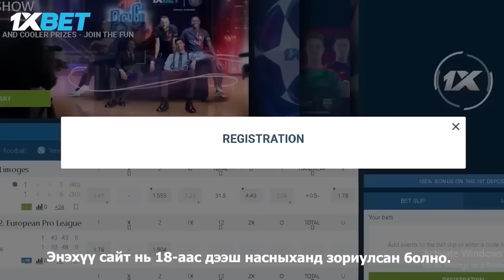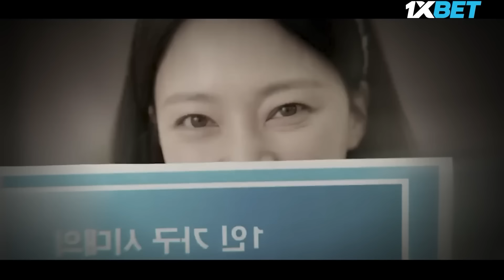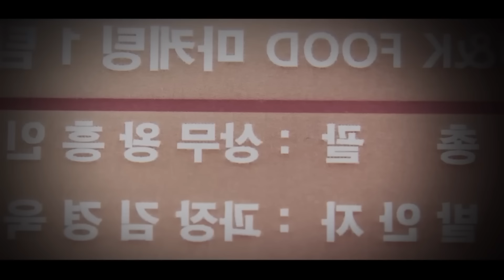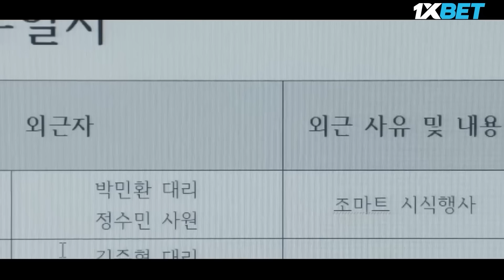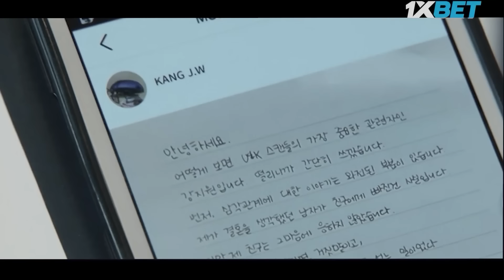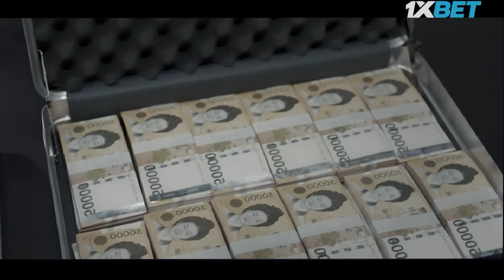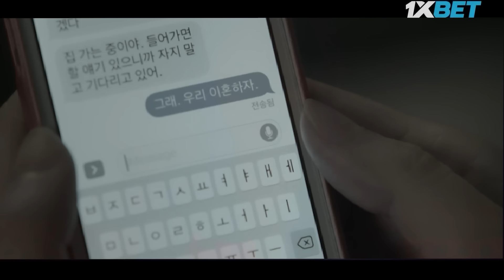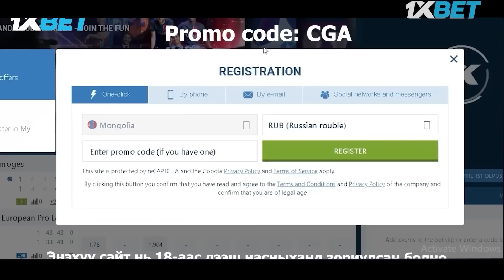Маrrу Mу Нusbаnd Бүх анги | Амиа алдаад 10 жилийн өмнө сэрсэн нь ...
Мартын 8-ны багцын хямдрал Дайсо дэлгүүрийн бүх салбаруудаар
🌹Багцад Нүүрний салфеткан маск
🌹Зовхины маск
🌹Уруулын маск
Нийт 19ш багц маскийг та 30,000₮ үнээр худалдаж аваарай.
🚛Онлайнаар захиалж авахыг хүсвэл:
📲Утас: 99561248, 94028548
Дэлгүүрүүдийн хаяг, байршил:
📍Салбар 1 - 3, 4-р хороолол Эв плаза төв 2 давхарт
📍Салбар 2 - 3, 4-р хорооллын эцэст Solo Mall 3 давхарт
📍Салбар 3 - Улаанбаатар Их дэлгүүр В1 давхарт
📍Салбар 4 - Гурван гал худалдааны төв В1 давхарт
📍Салбар 5 - Хүннү молл төвийн 1 давхарт
📍Салбар 6 - Эрдэнэт их дэлгүүрийн 1 давхарт
📍Салбар 7 - Содон Бөмбөгөр 1 давхарт
📍Салбар 8 - Их наяд худалдааны төв B1 давхарт
📍Салбар 9- Улаанхуаран Кайду молл 2-р давхарт
📍Салбар 10- Sunday-2 төвийн В1 давхарт
📍Салбар 11- Драгон терминал 3 давхарт
📍Салбар 12- Шөнийн захын 3-р давхарт
📍Салбар 13-  Сансарын E-mart худалдааны төв 6 давхарт